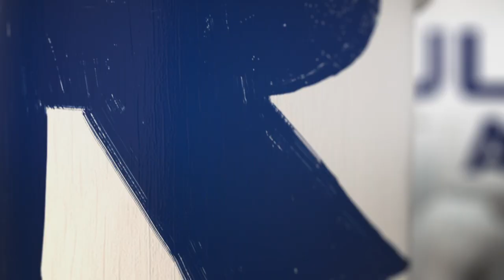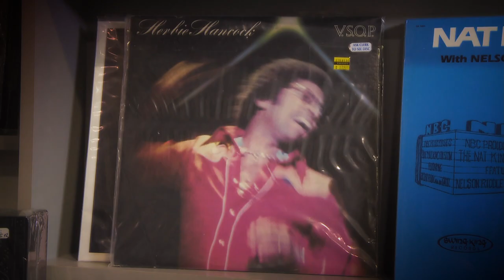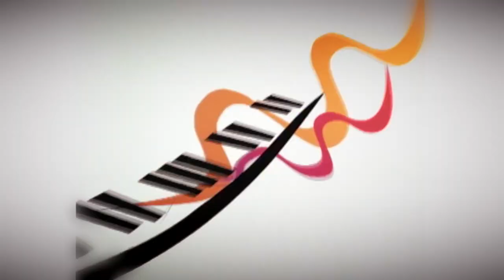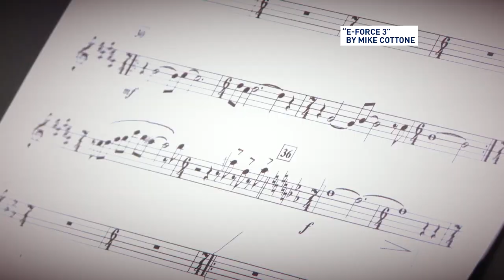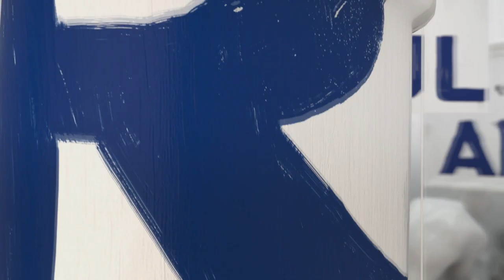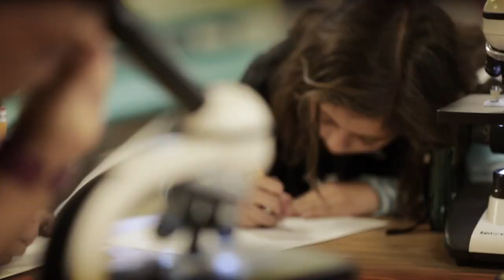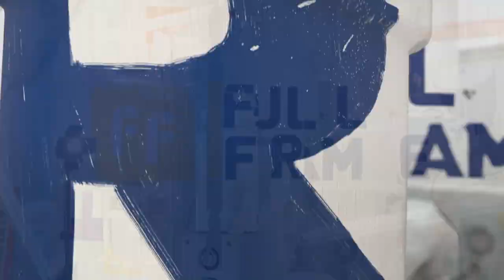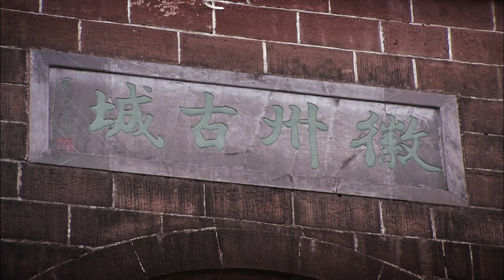TV show: FULL FRAME Herbie HANCOCK Kareen ABDUL-JABBAR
Mike Walter interviews two extraordinary global 'Ambassadors' from the world of Jazz and from the world of sport.  From CCTV America.  Shot at KCET Burbank.  Focus Asia and Jim Laurie program concept consultants 2004.